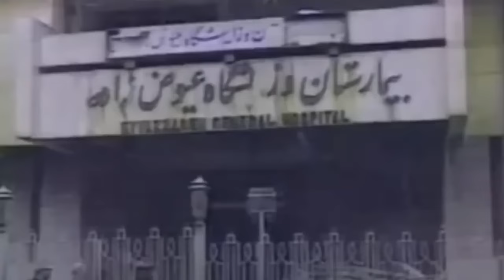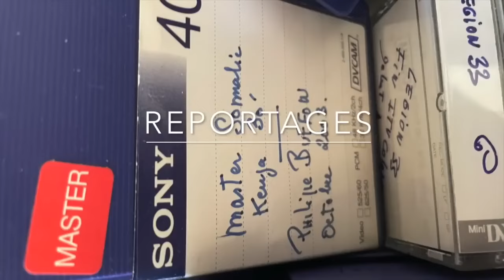Trente ans de guerres des Etats Unis Pourquoi faire ?